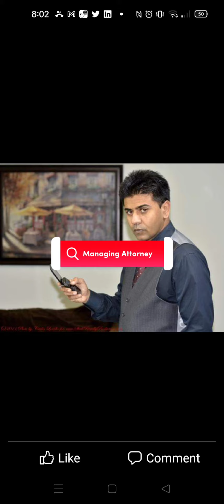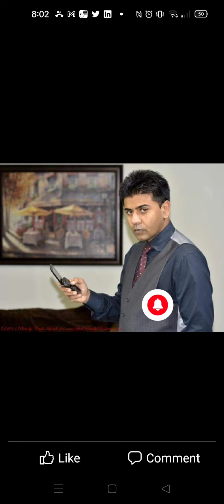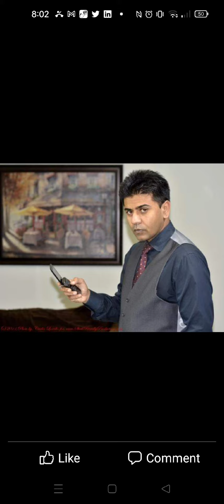Types of visa for entrepreneurs USA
Types of visas that allows you to invest and come to the United States and get greencards This video is a recorded podcast on radiomirchi from San Francisco California quickly covering the potential visas that investors can use.